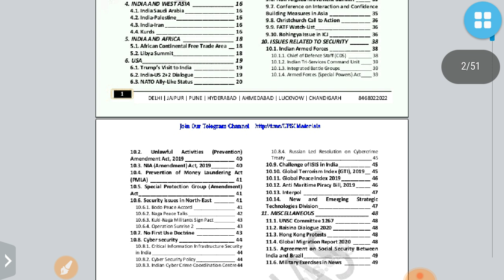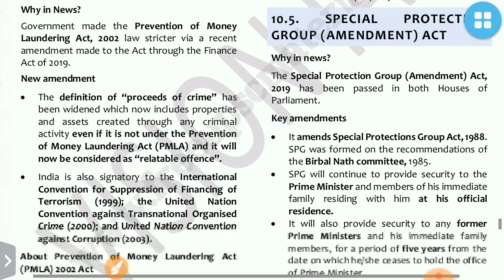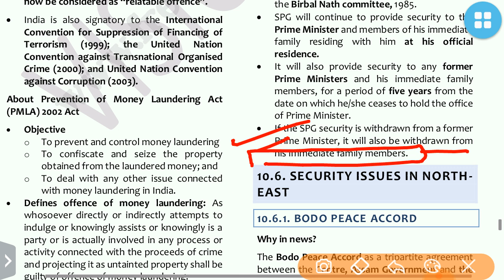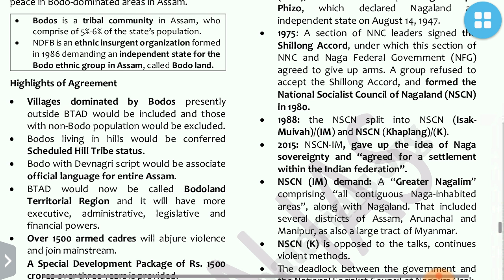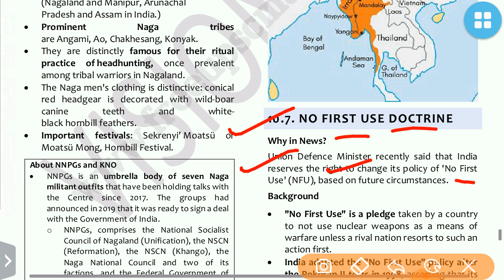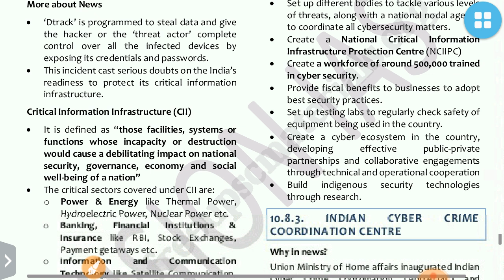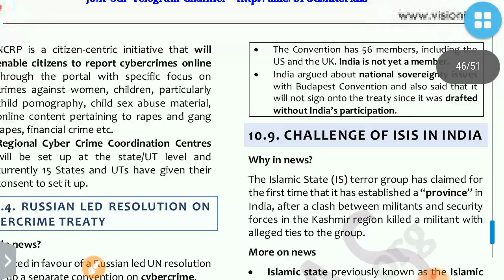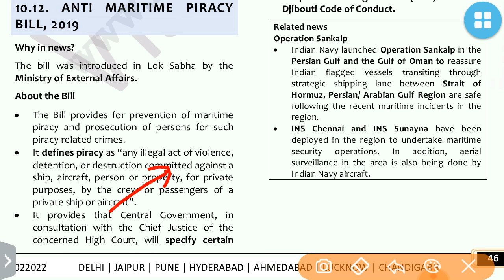PT 365 INTERNATIONAL RELATIONS 2020 PART 6 VISION IAS CURRENT AFFAIRS:UPSC/STATE_PSC/EPFO